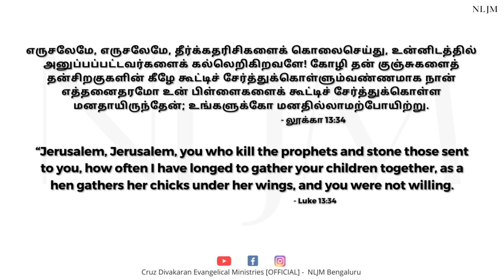Luke 13:34 | Day With Jesus | Cruz Divakaran | 20 Jan 2023